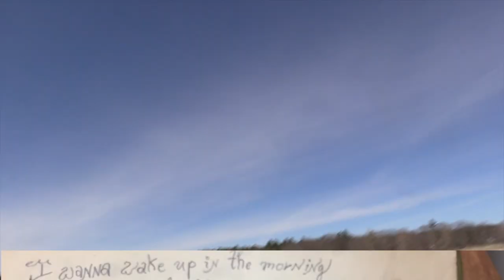Purple Lilacs (New Hampshire Song)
it is a song form a summer camp or something? ask me how I heard it and why I sang it in person. the video footage was found on an SD card at the Milford Town Hall.